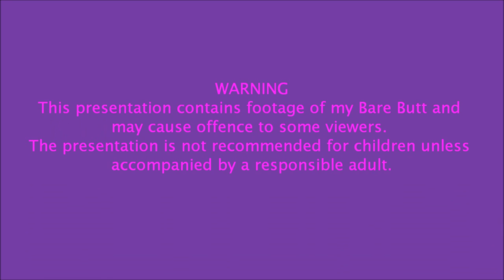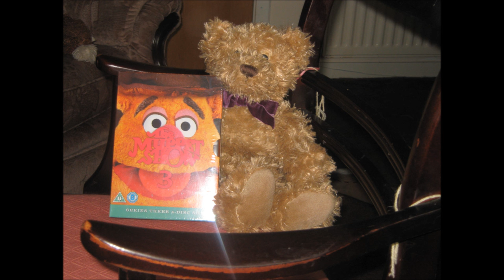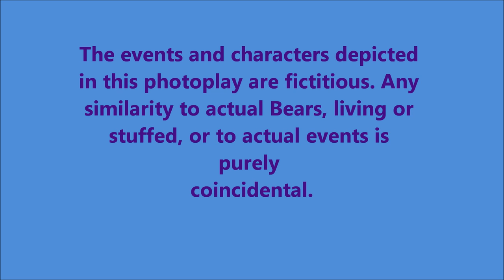Price My Bare Butt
The reincarnation of Simon Smith and his Amazing Dancing Bear starring my Bear Butt. Arrested during the production of this movie for showing my Butt in public although the charges were later dropped.

This is a FatUglyBarSteward presentation.